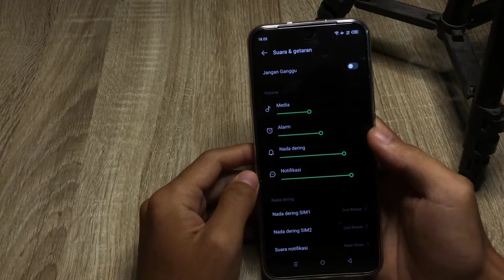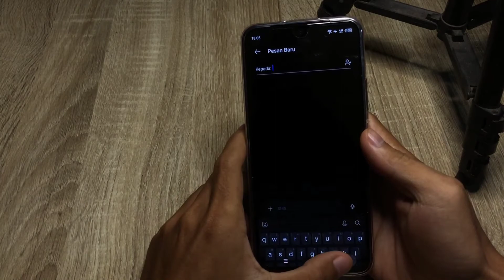Cara Mematikan Getar Keyboard, Navigasi, Dialpad Hp Infinix Zero 20